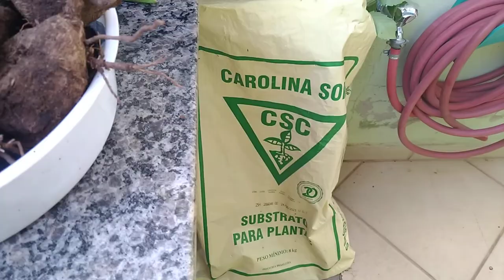Palmas para elas, que elas merecem!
Você receberá novas atualizações diariamente de segunda à sábado. Eventualmente, aos domingos.

Abraço verde,
Jura.
Jacareí, SP - Brazil.

Biblioteca de Áudio do YouTube:
White River